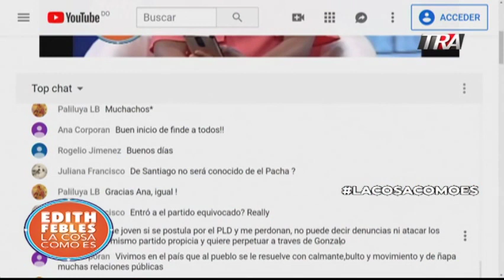PoliticaJoven con Juan de Dios Hiraldo | LaCosaComoEs Bloque 2 23-08-19